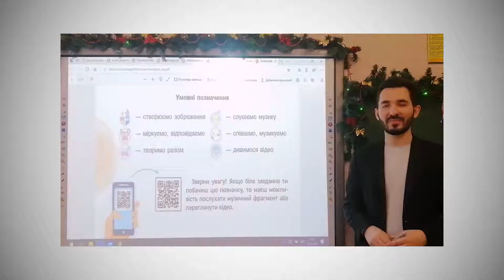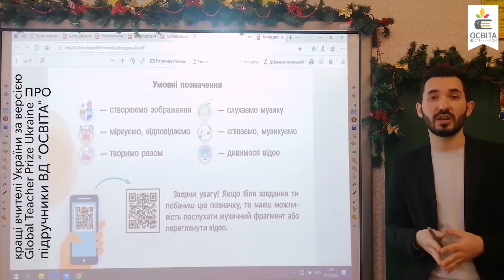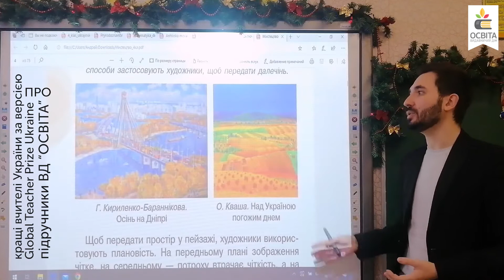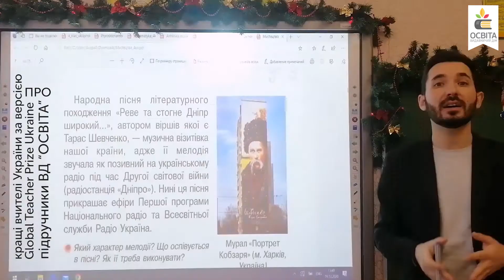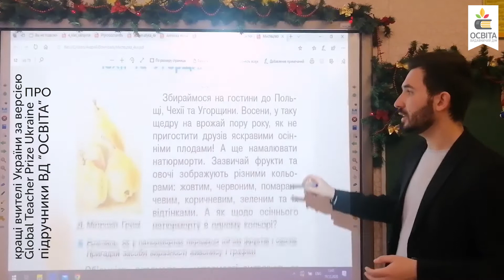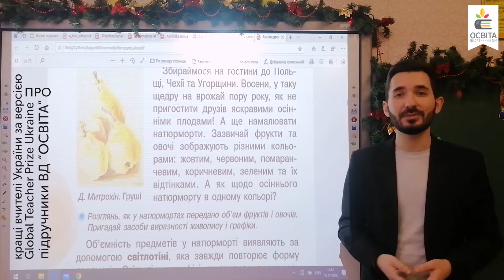МИСТЕЦТВО. 4 клас. ВД "Освіта"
Андрій Олійник - фіналіст ТОП-10 Global Teacher Prize, переможець у номінації глядацьких симпатій - про свої враження про підручник "Мистецтво" 4 клас авторів О. В. Калініченко, Л. С. Аристова Видавничого дому "Освіта"